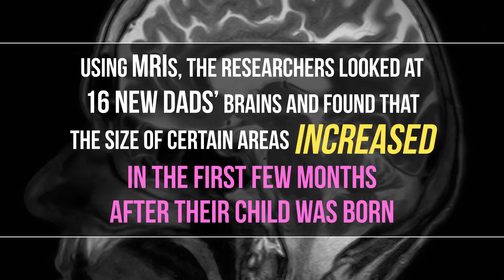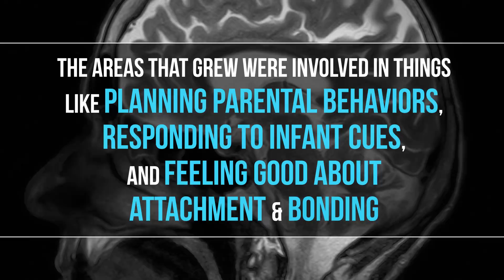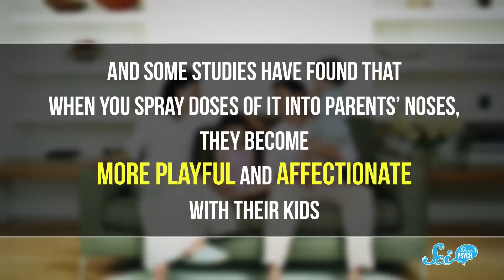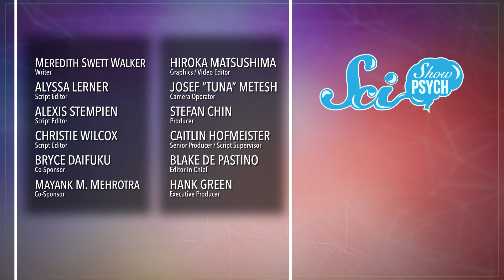How Your Baby Changes Your Brain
You might feel overwhelmed, and have no idea what you're doing when you first have a baby, but evolution has prepared you to take care of your kids.